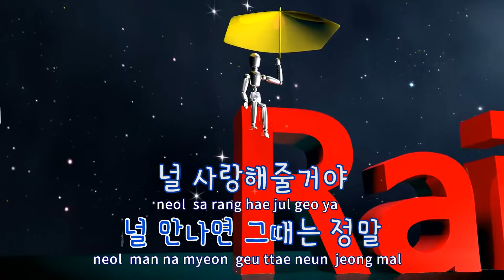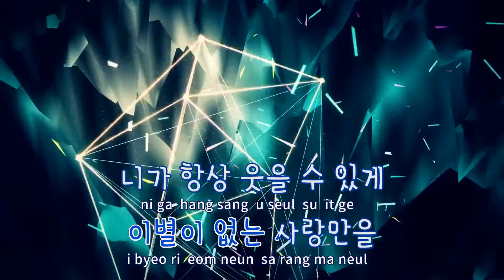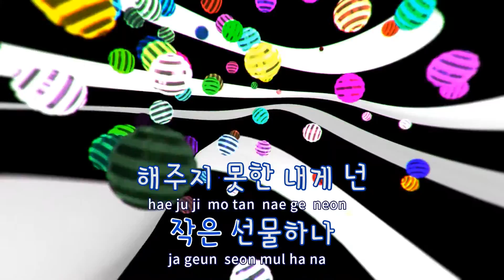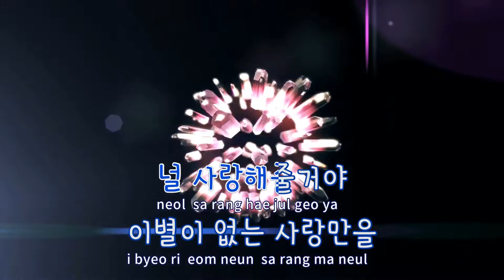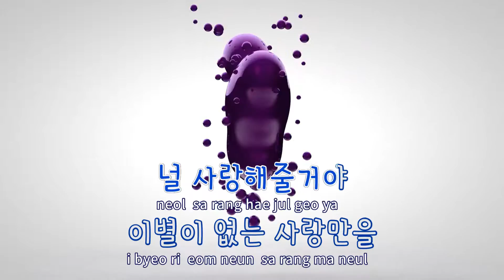[TJ노래방] 오랜시간뒤에 - H / TJ Karaoke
오랜시간뒤에  --  H